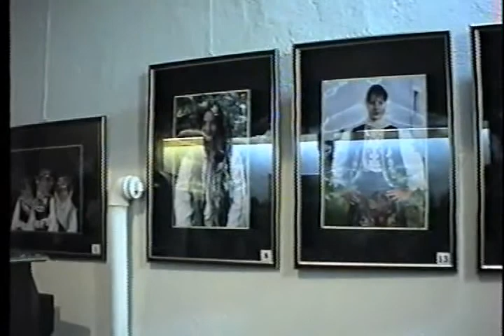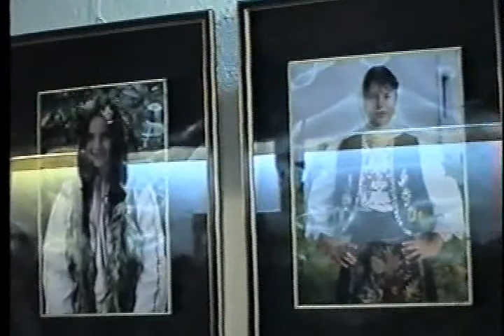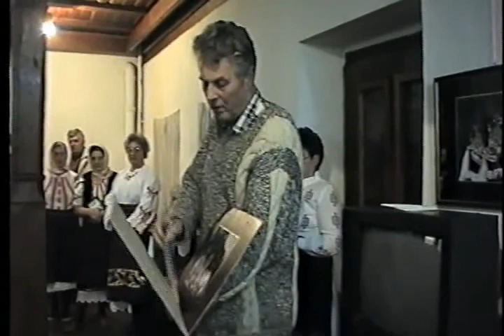"Izložba fotografija" Sergija Kalčića Zaječar 1994. 2/2 deo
Ovaj video prilog je drugi deo postavljene samostalne izložbe Sergija Kalčića 1994 godine u galeriju Radul begov konak u Zaječaru. Sergije je bio vrlo aktivan na polju fotografije a pomalo se bavio i sa etno filmom. Jedno vreme je i Foto kino klub vodio i kao predsednik naš klub je dobio i zlatnu Povelju od Foto kino saveza Jugoslavije za najbolji organizovan festival u predhodnoj godini. Uspeo je na našem Festivalu da dovede i tada poznatog reditelja Soju Jovanović, da nam bude kao gost.